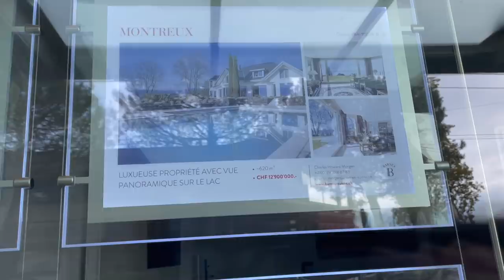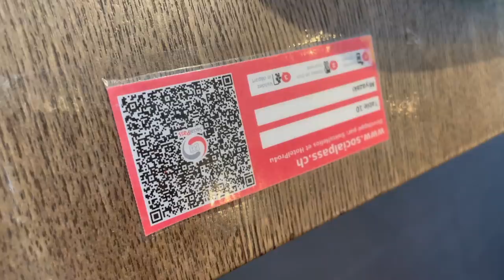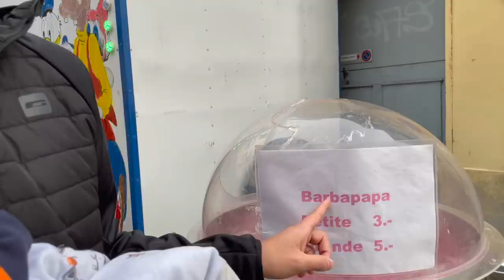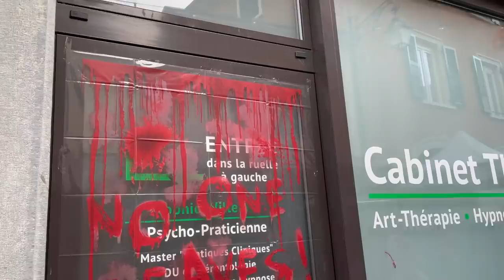EL PRIMER HALLOWEEN de NUESTRO HIJO | ASI se CELEBRA en Suiza | La Vida de M